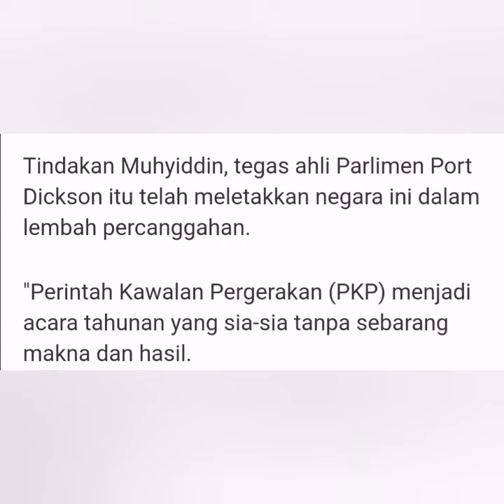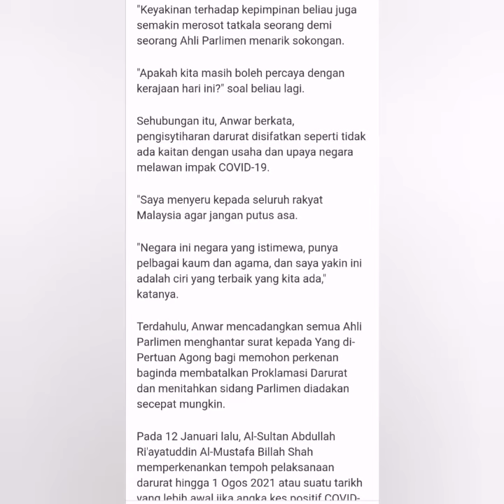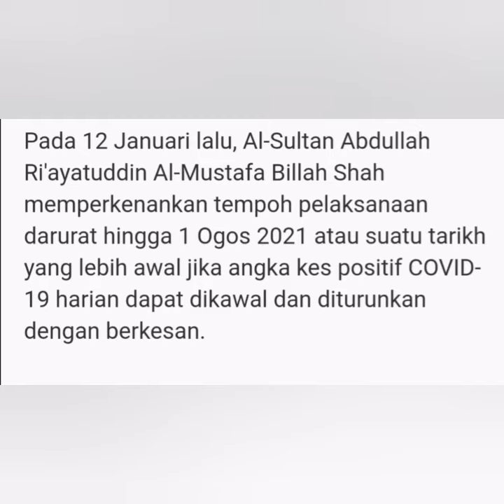Anwar mendakwa kerajaan pimpinan TSMY(PM8) ada di lembah kegilaan